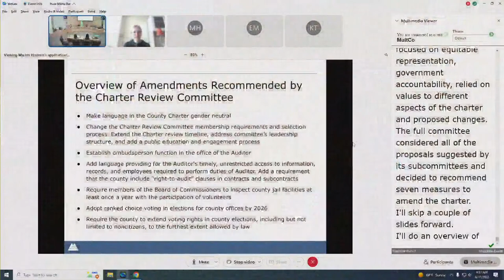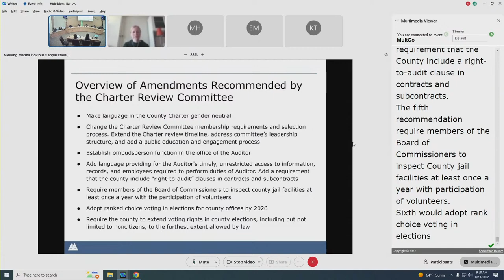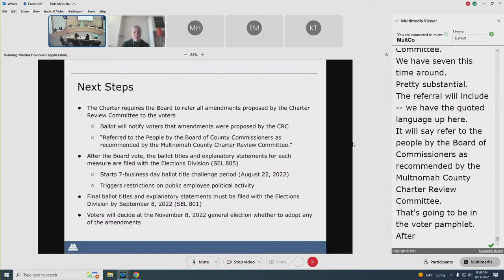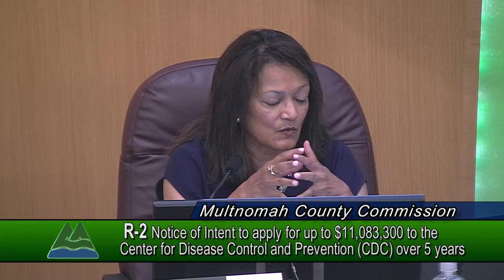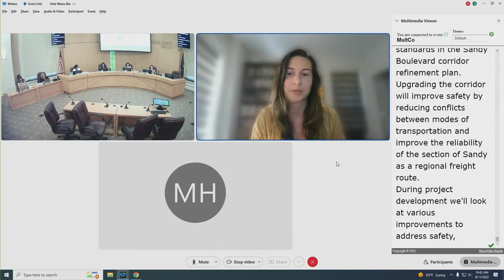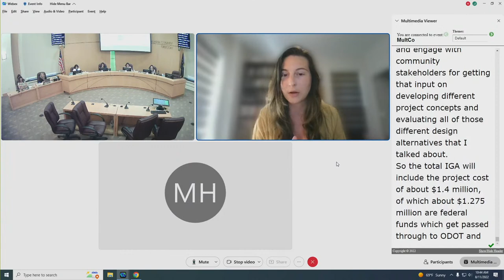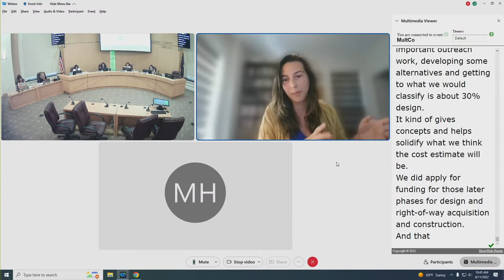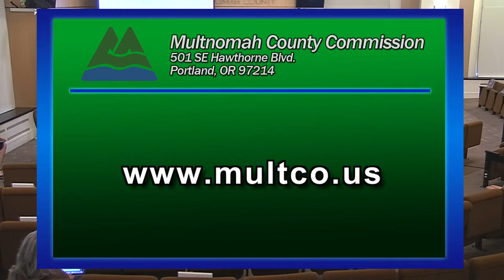08.11.22 Regular Meeting